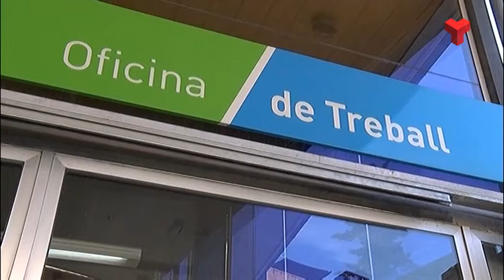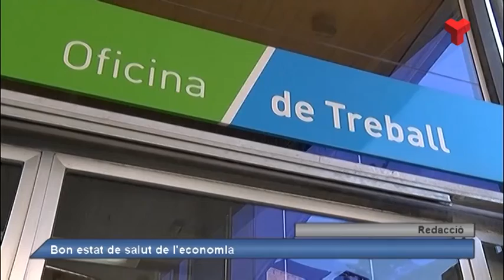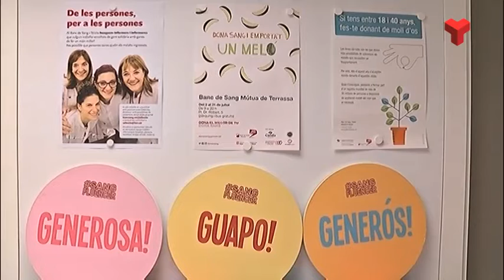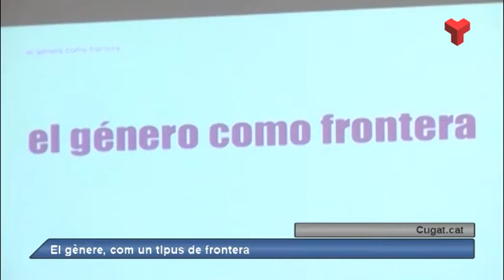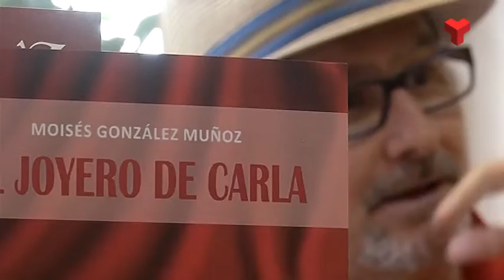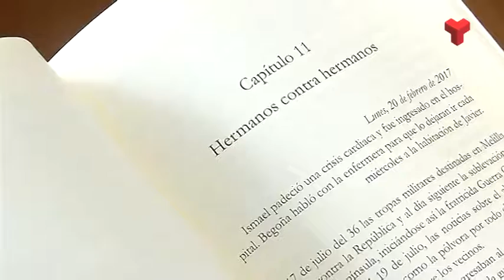Al Dia Vallès Occidental dimecres 10-07-2019 de Canal Terrassa